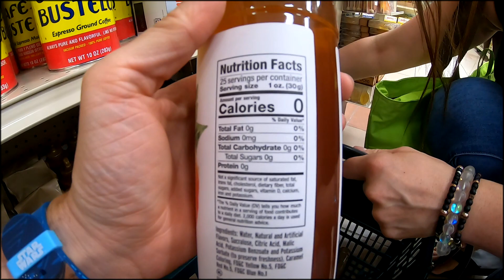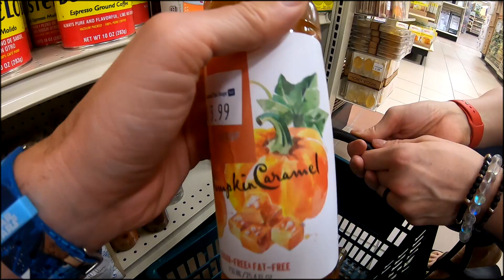Intense Workout Day powered by Radioactive Man Quotes & Pumpkin flavored things I Ep17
Just a pair of Nerds here at RFN who like to work out to not feel so bad about binge sessions of Gaming, Reading Comics & Watching tons of TV and everything else we do and talk about here.